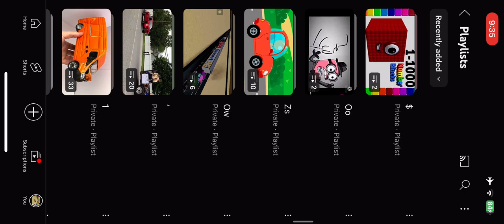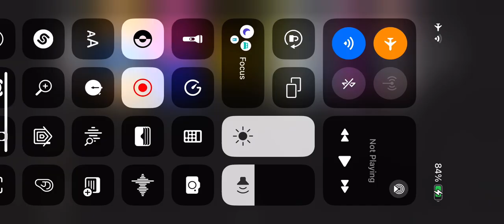August 19, 2024